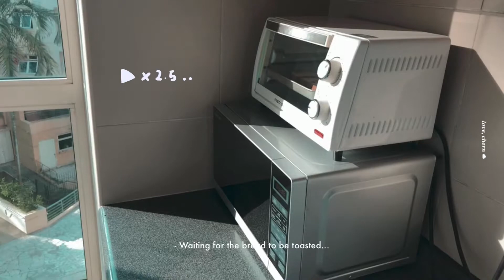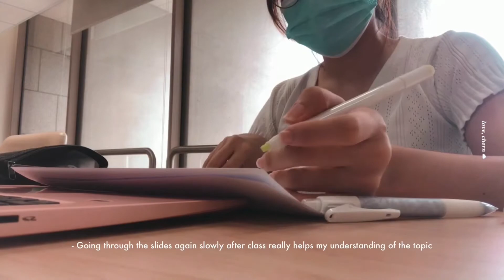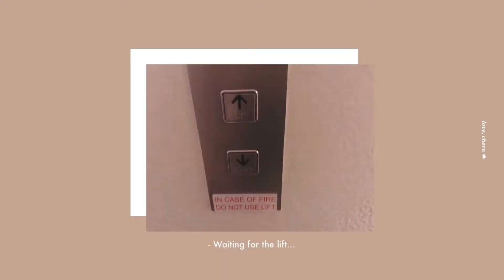a day in my life 🌵☀️| online school edition (international student) | love, chern☁️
─── ･ ｡ﾟ☆: *.☽ .* :☆ﾟ. ───
hello!

first i want to thank you for clicking on this video and watching it; it really means a lot to me! 💞

school after recess week/midterms have just been a non-stop series of assignments and projects due and quizzes held. a lot of things happened in these past few weeks and i was absolutely buried in schoolwork;

but i had some time (just a little:")) so i decided to edit this vlog and upload while i was still feeling motivated to do it! this is just basically what a normal school day would look like (except i only had one class when i filmed this and no meetings—a miracle!)

we were only recently allowed to go back on campus so i took the opportunity to study in the biz library because my room has no air-conditioning and the weather has been. wildly warm:)) and does wonders for my concentration level :D

anyway, i hope you liked this video! if you did, please give this video a thumbs up and leave any suggestions on how i can improve my videos/what you'd like to see me film!

— love, chern☁️

                                                       ─── ･ ｡ﾟ☆: *.☽ .* :☆ﾟ. ───
➝ c u in class! w/ tender spring